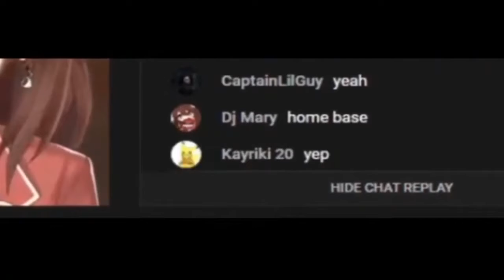memes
i make vids